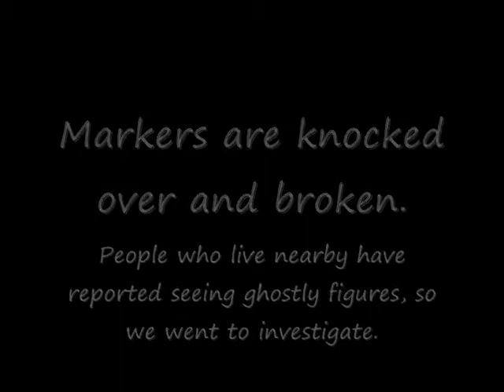Mt Zion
Mt. Zion Cemetery in Darby. People have reported seeing ghostly figures there. The cemtery is in bad shape, although what you see here is AFTER a clean up project was started.